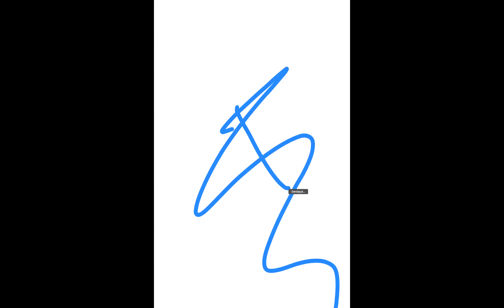Maths 1 Matrices Lecture 7